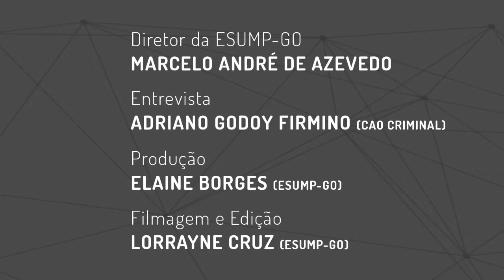Entrevista com Lucas César Costa Ferreira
Entrevista com o Promotor de Justiça (MPGO) Lucas César Costa Ferreira sobre acordo de não persecução penal, tema do workshop "Acordo de Não Persecução Penal e Direito Penal Negocial", realizado no dia 05 de abril de 2019.